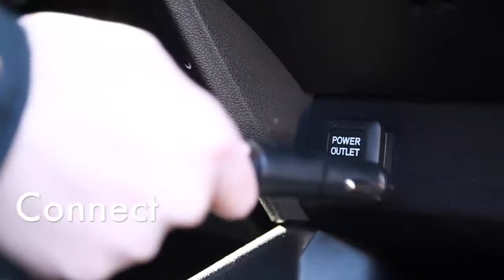DOD Dashcam_ Easy Install Guide